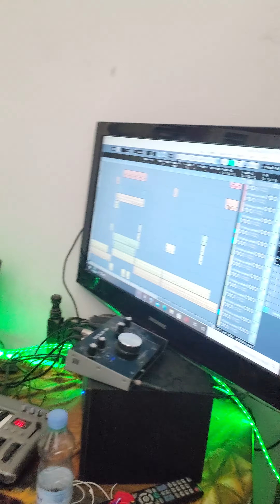KITOKO BANDEKO EN STUDIO CHEZ LARRANGEUR DESPY POU LE SON D'ANNIVERSAIRE DE CHANTOU CHIC TUNIS BABI